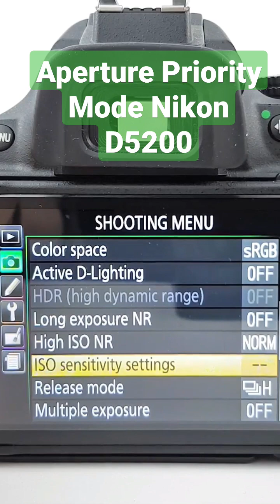Aperture Priority Mode For Nikon D5200 DSLR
A quick explanation and tutorial of Aperture Priority Mode on the Nikon D5200.

Aperture Priority Mode is a semi-automatic mode that lets you set the aperture you want and the camera will then adjust the shutter speed and ISO to achieve the best exposure.